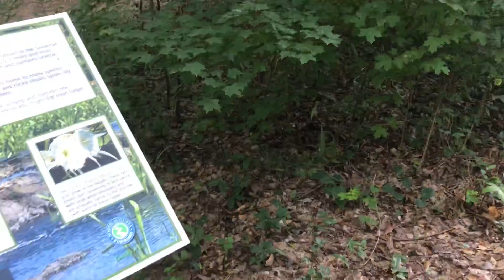Early morning hike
Savannah River Bluffs in North Augusta SC